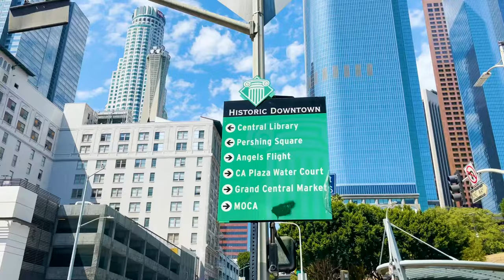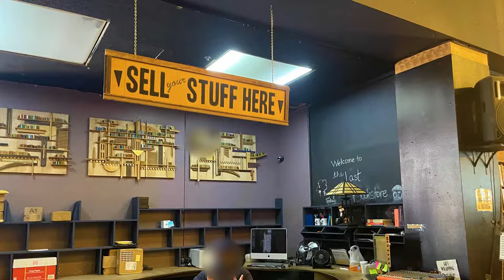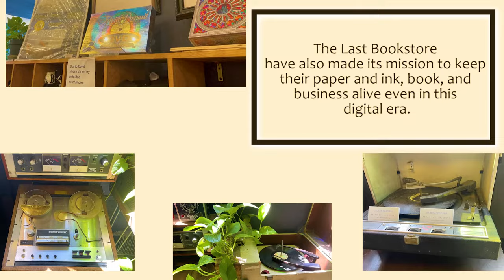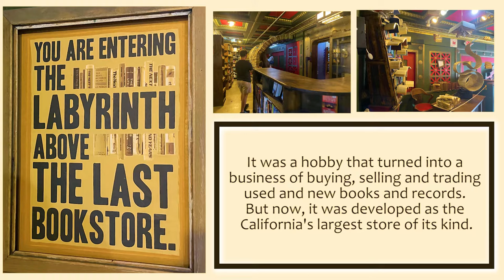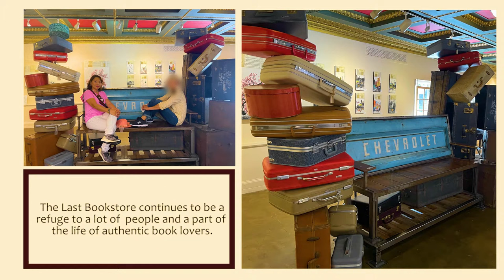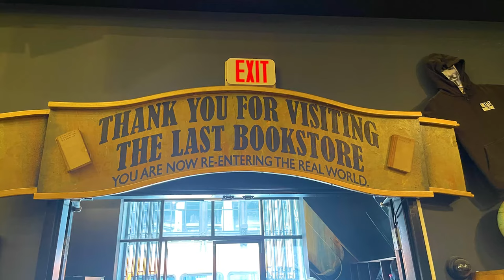The Last Bookstore | Things to do & Visit in Downtown Los Angeles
The Last Bookstore is California’s largest used and new book and record store. Their third concretization began in 2005 in a downtown Los Angeles loft. That’s when owner Josh Spencer took his decade of experience selling everything from cars to clothes online and focused instead on his first love: books. During the revitalization of downtown LA, they grew quickly to the current 20,000 sq. ft. space in the Spring Arts Tower at 5th & Spring.

The name was chosen with irony, but seems more appropriate with each passing day as physical bookstores die out like dinosaurs from the meteoric impact of Amazon and e-books. They continue to BUY, SELL, and TRADE like we have from day one. In addition to over 250,000 NEW and USED books on two floors, including the new Arts & Rare Book Annex, their shared space includes tens of thousands of VINYL RECORDS and GRAPHIC NOVELS, a huge mezzanine level that includes the Labyrinth Above the Last Bookstore (with a back room of 100,000 books for $1 each!), Gather Yarn Shop, and the Spring Arts Collective gallery shops. Truly something for everyone.

Somehow they became one of the largest independent bookstores in the world still standing.

453 S. Spring St.
Los Angeles, California, 90013
United States